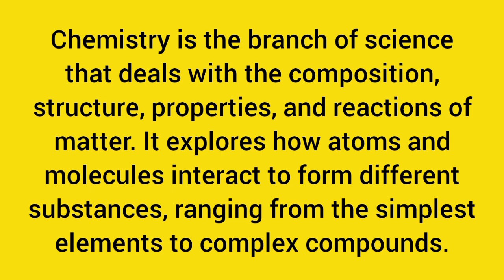Chemistry science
Science